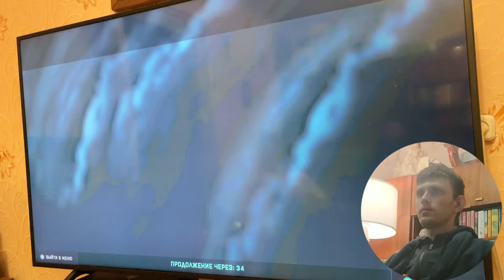Last Chance For Reconciliation. Cheating Wife Stories, Reddit Cheating Stories, Audio Story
Join us as we explore the tumultuous journey of a couple faced with an unexpected ultimatum that threatens to strain their marriage. Witness the raw emotions and difficult decisions as one partner seeks permission to spend the night with another, prompting the other to confront the possibility of separation.

Follow along as they grapple with this request, seeking counsel from friends and ultimately taking decisive action to protect their own integrity. Experience the heartache and uncertainty as they navigate through their emotions, leading to surprising revelations and moments of vulnerability.

As they embark on a journey to their beach house, delve into the depths of their relationship as they confront uncomfortable truths and navigate through their conflicting desires. Witness the power of empathy and understanding as they strive to find common ground and move forward together.

Don't miss this gripping tale of love, forgiveness, and the complexities of human relationships.